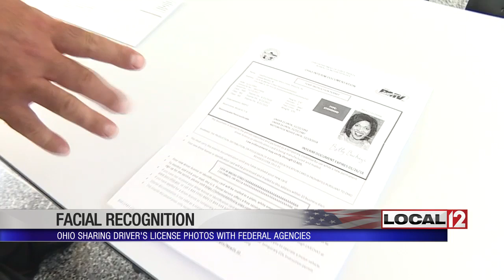Ohio AG orders review after state shares driver's license photos with federal agencies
COLUMBUS, Ohio (WKRC) - Ohio Attorney General Dave Yost ordered a review of state databases that are being accessed by outside law enforcement agencies.

This comes after revelations that, for the last three years, the state of Ohio has been selling BMV license photos to the FBI and third parties without telling you.

In 2013, then-attorney general Mike DeWine turned on the "Ohio Law Enforcement Gateway" or "OHLEG." That's software that helps law enforcement electronically compare pictures of people to their state driver's license pictures.

In 2016, DeWine and the Bureau of Criminal Investigation granted the FBI access to the database.

According to a Washington Post report, ICE  is using this database to track illegal immigrants. Some state lawmakers are concerned.

On Wednesday, Yost says he is also working to find out more about how the state's data is being used.